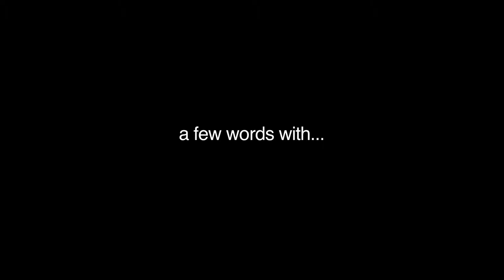Thom Andersen, q&a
LOS ANGELES PLAYS ITSELF Q and A at the Egyptian Theatre in Hollywood, CA.